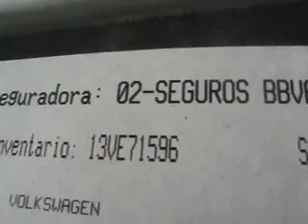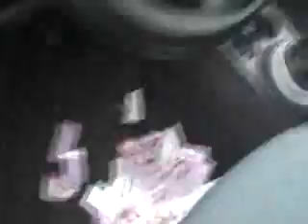SUBASTASMA VOLKSWAGEN, GOL TRENDLINE 2012